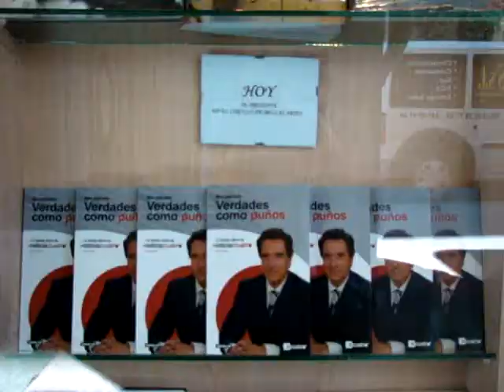Iñaki Gabilondo presenta 'Verdades como puños' (Parte I)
El periodista de la cadena Cuatro, Iñaki Gabilondo, ha presentado su libro 'Verdades como puños' en el Círculo de Bellas Artes de Madrid. Jesús de Matías y Carlos Ruiz han ido en representación de 'La Coctelera Radio Blog' a la rueda de prensa que ha tenido lugar el 24 de junio de 2009 en la capital española, y en la que también ha intervenido el periodista Joaquín Estefanía.